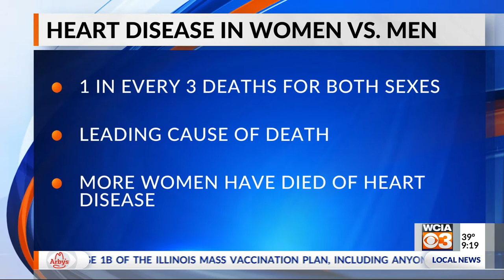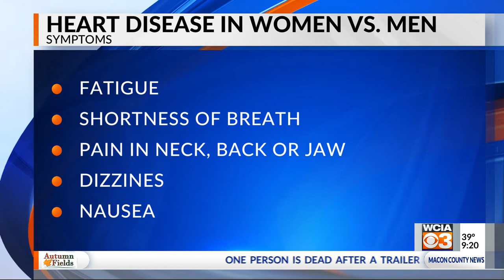Morning Rounds: Heart Health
Christie Clinic Cardiologist Dr. Matthew Kamin checked in for Morning Rounds to discuss your heart health.